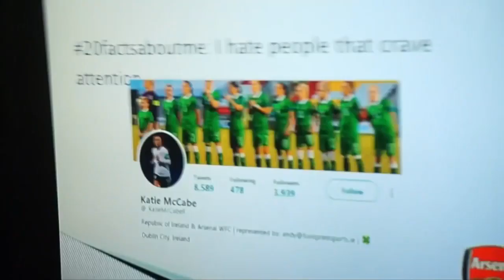Arsenal WFC being ridiculous and chaotic - Part 2